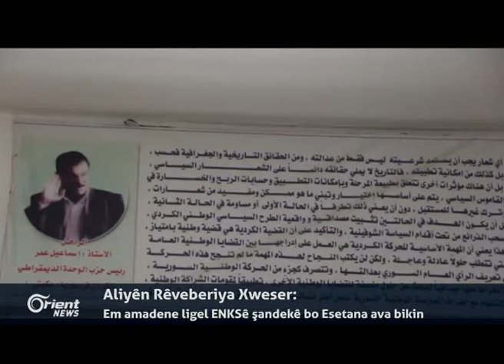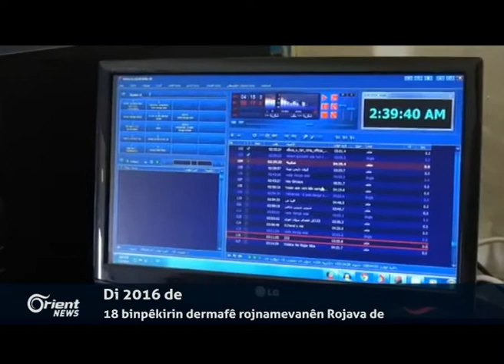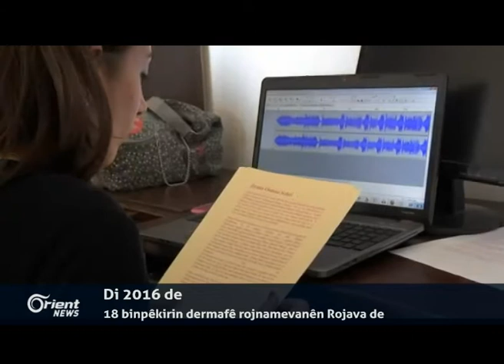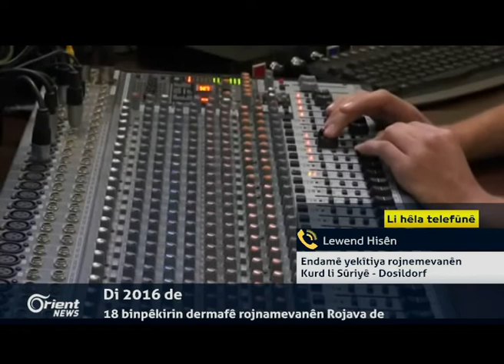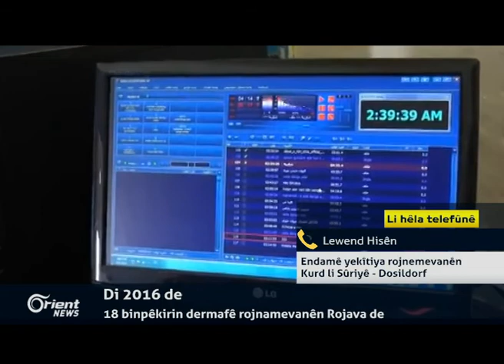Aliyên Rêveberiya Xweser: Em amadene ligel ENKSê şandekê bo Esetana ava bikin